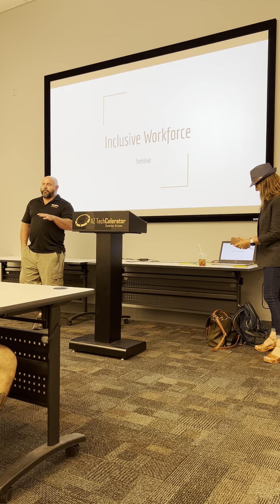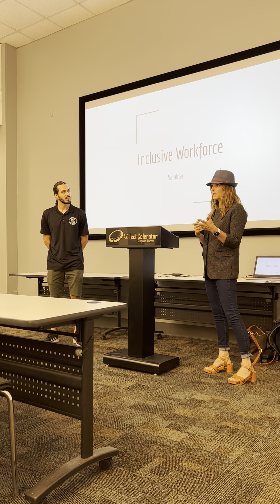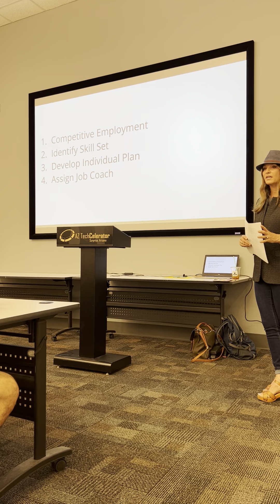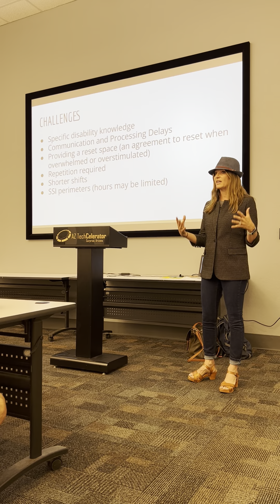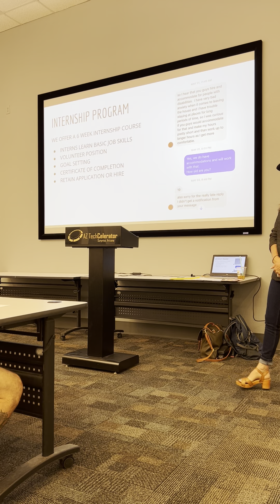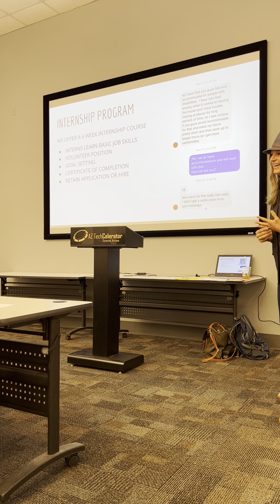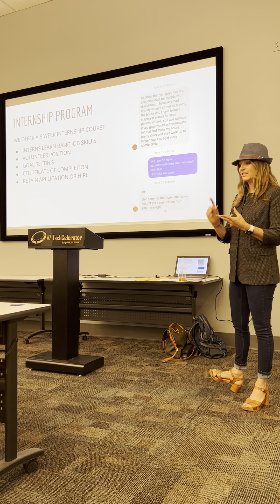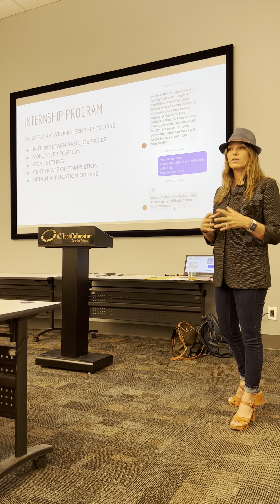Inclusive workforce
How to create an inclusive workforce with persons with disabilities.